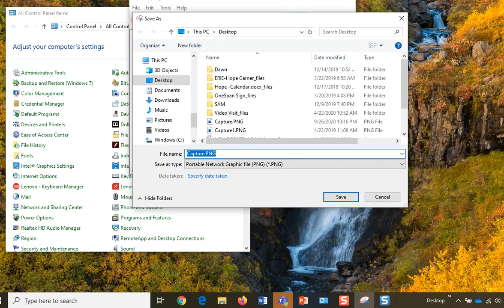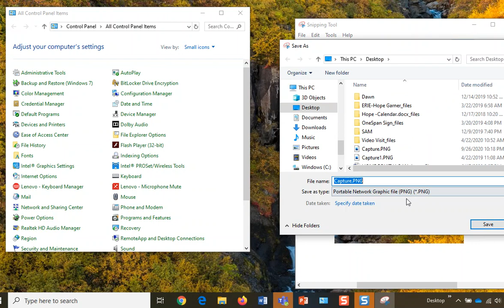How to capture drop down menu using snipping tool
Have you ever tried to capture a drop down menu and it disappears?

This video will show you how to keep it from diaappearing.